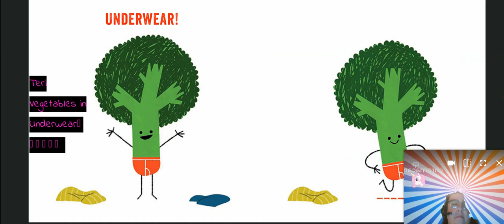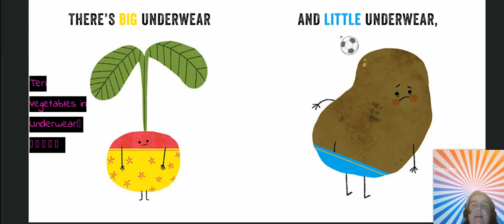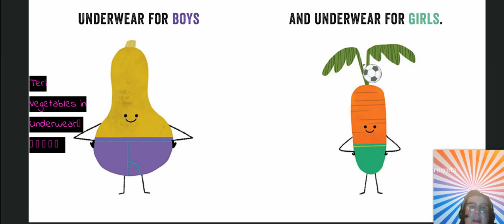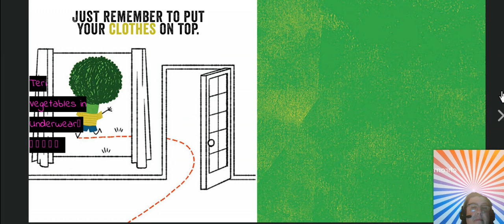Videos to help at home learning during the virus outbreak, Vegetables in Underwear